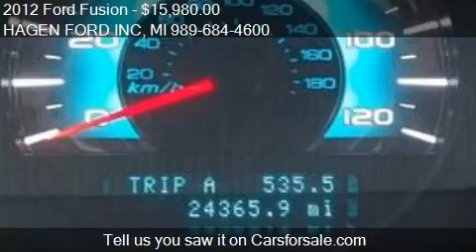2012 Ford Fusion SEL 4dr Sedan for sale in Bay City, MI 4870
This 2012 Ford Fusion SEL 4dr Sedan is for sale in Bay City, MI 48706 at HAGEN FORD INC.
Engine: I4 2.5L I4
Transmission: Automatic 6-Speed
Color: STEEL BLUE
Mileage: 27341
Contact HAGEN FORD INC 3980 N EUCLID AVE Bay City, MI 48706 to test drive this 2012 Ford Fusion SEL 4dr Sedan today.